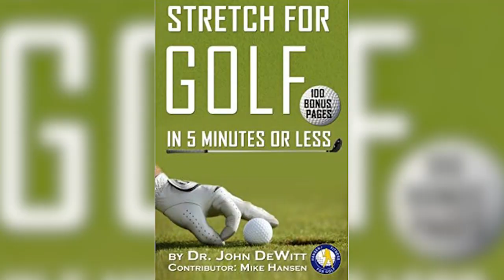Fit after 50: Top Tips for Golfing after 50 with Fewer Injuries and Lower Scores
Golf is one of the few sports that we can play well into our golden years and, for many golf enthusiasts, one of the prime perks of retirement. Golf is also one of the few sports where you ride around in a cart and drink beer WHILE you play. (Not that there’s anything wrong with that!). Thus, the golf experience often promotes an environment that, for many avid amateurs, discounts the serious nature and physical demands of the sport that can lead to game-stopping injuries. Dr. John DeWitt, retired professional athlete and golf injury specialist, explains how a simple 5-minute stretching routine before we hit the range or play a round will all but assure injury-free play AND take strokes off your score! In his book Stretch for Golf in 5 Minutes or Less, Dr. DeWitt reveals the secrets to golfing well into your 80s, and the key muscles that must be flexible to allow for safe and proper swing mechanics, and a consistent golf swing.

For a limited time, you can get a free copy of Stretch for Golf in 5 Minutes or Less (a $25 value, just pay for shipping),

Dr. John DeWitt is a Vanderbilt University graduate, best-selling author, former NFL player and a public speaker. For more about Dr. DeWitt’s many accomplishments and specialties,

2nd Act TV is a resource full of motivation, inspiration and information for men and women over 50! Our content is focused on helping you get the most out of your 2nd half of life.